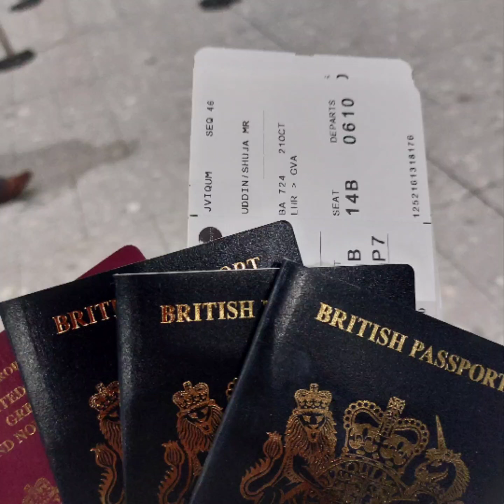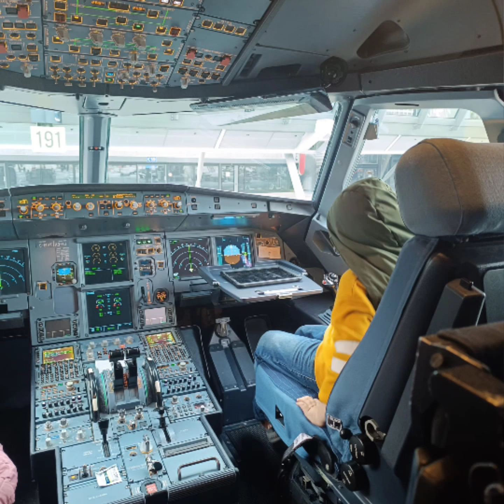Haadi n Rija in Geneva, Switzerland 🇨🇭 ♥️ 😍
kids holidays 21 Oct 2023